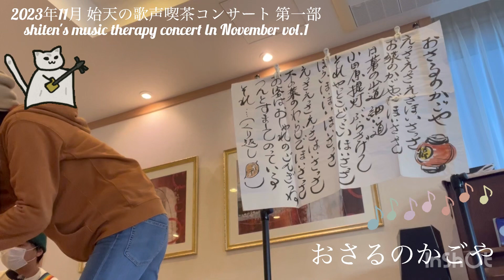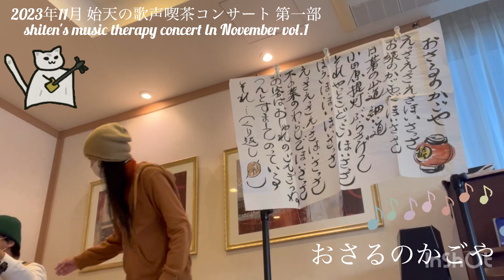【2023/11 始天の歌声喫茶コンサート「おさるのかごや」】shiten's music therapy concert in November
【2023年11月 始天の歌声喫茶コンサート 第一部】
shiten's music therapy concert in November vol.1